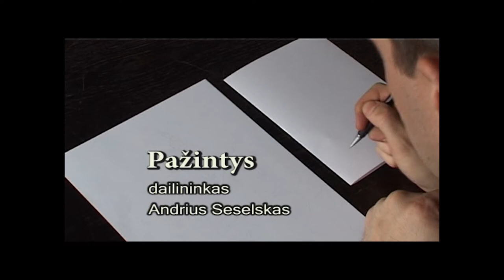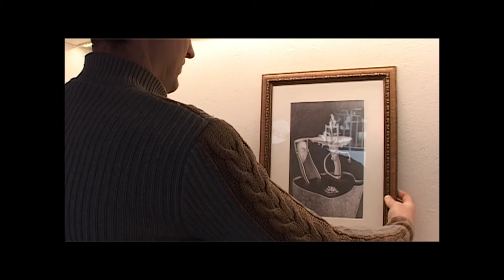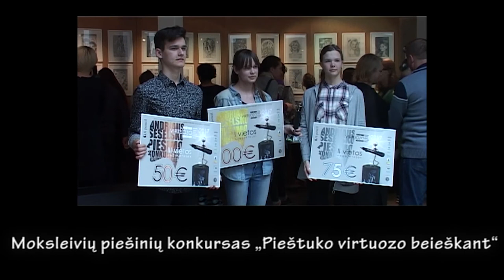Pažintys-dailininkas Andrius Seselskas. Autorė Rita Ščiglinskienė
Šiandieninę, modernią Lietuvos valstybę kuria jau kitos kartos. Laidoje kviečiame susipažinti su jaunu dailininku gyvenančiu, dirbančiu  ir kuriančiu  ne užsienyje, o Kelmėje.
Apie  dailininko  Andrius Seselsko darbus menotyrininkai  sako, jog  unikali, meistriška piešimo technika, beveik pasiektas pieštuko technikos tobulumas dailininkui atnešė sėkmę – šiandien jis lyginamas su garsiausiais Lietuvos grafikais .Andriaus Seselsko paveikslai priverčia stabtelėti, įsižiūrėti ir pagalvoti, o pati grafikos darbų technika savo kruopštumu ir tobulumu sukelia nustebimą ir susižavėjimą,
 Autorė Rita Ščiglinskienė